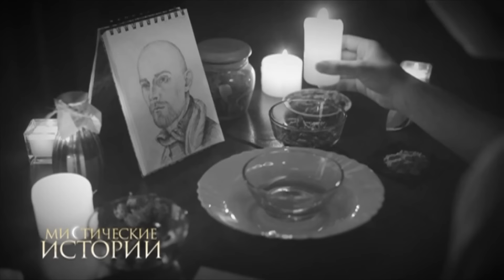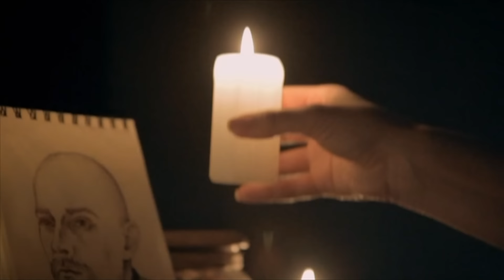Мистические истории. Репортаж. Встреча. Сезон 5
Каждая серия состоит из двух историй. Все они основаны на реальных событиях, и были лишь реконструированы при помощи съемочной группы и талантливой игры непрофессиональных актеров.

Мы пытались не вносить в истории свои правки (поскольку намеренно таких вещей не придумаешь), стараясь пересказать их так, как услышали от реальных участников описываемых событий либо от экстрасенсов, работавших с участниками. Мы хотели показать эти события именно так, как их увидели и пережили конкретные люди. Возможно, поэтому зрителю наши истории могут показаться местами чересчур страшными, иногда странными или смешными. Однако именно такой и является наша жизнь.

В проекте задействованы различные специалисты, которые анализируют происходящие в кадре события, и высказывают свое мнение. Здесь и психологи, и экстрасенсы, и биоэнергетики, и врачи, и даже ведьмы. Каждый из них имеет свое собственное видение происходящего. Однако мы не ставим перед собой задачу перессорить наших экспертов — они лишь озвучивают свои мнения. Вывод о том, кто прав, и действительно ли в основе рассказанных историй лежит мистика, или же результат самовнушения, — делает сам зритель.